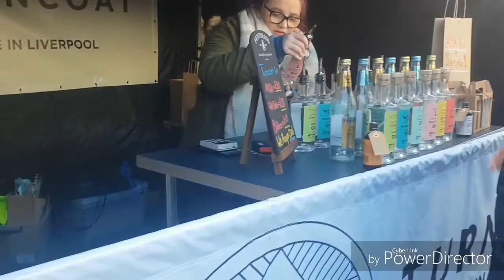CHINESE NEW YEAR LIVERPOOL 2019 FIRE CRACKER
SHOUTOUT ON MY CHANNEL NEXT VIDEO

To get a shout out in my next video is
1) Like the video